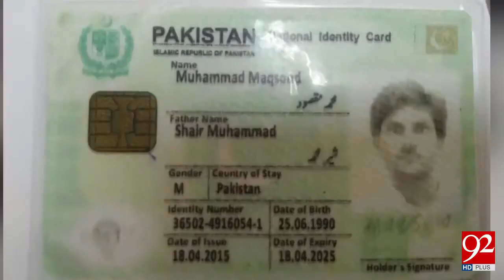Police Action Against Criminals at Shahrah-e-Faisal & Baldia Town | Criminals Arrested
~Police Action at Shahrah e faisal karachi.
~2 Suspects Arrested in injured condition and One Accused Escaped One Civilian Dead by firing of Suspects.
~Police recovered one kalashenkov, TT Pistol, Walkie talkie, Mobile Phones, car and Police Uniforms.
~they were working for Irani Group.

~The other Operation at Baldia town, Police Arrested Target killer Belongs to MQM london namely Naseem and recoverd weapons and drugs .